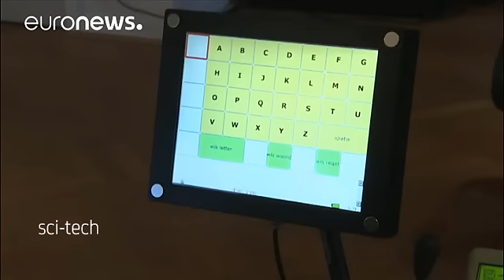Nuovo sistema eye-tracker dall'Università di Utrecht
Hanneke de Bruijne è una madre di tre figli. Nel 2008 le hanno diagnosticato la sclerosi laterale amiotrofica (SLA), malattia che colpendo le cellule nervose nel cervello e nel midollo spinale arriva a compromettere la respirazione. "De Bruijne" che già utilizza una tecnologia di eye-tracker, ha accettato di rientrare nello studio condotto da ricercatori dell'Università di "Utrecht"…